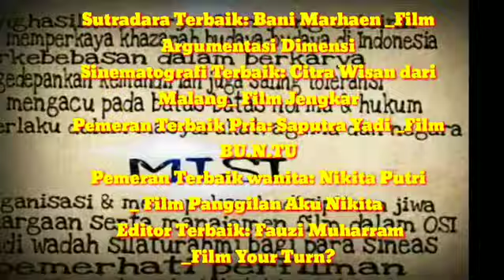FFI Festival Film Indonesia Independen OSI SineMania Musim ke 1 Di Palembang Tuan Rumah FFI OSI Indo